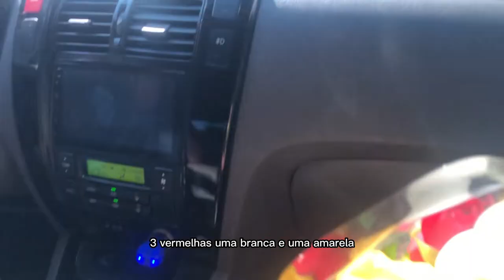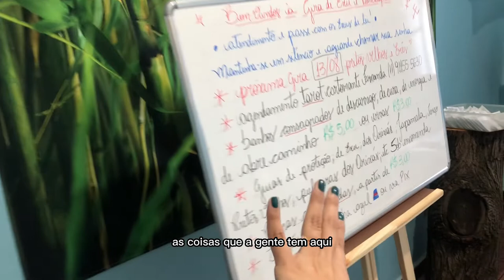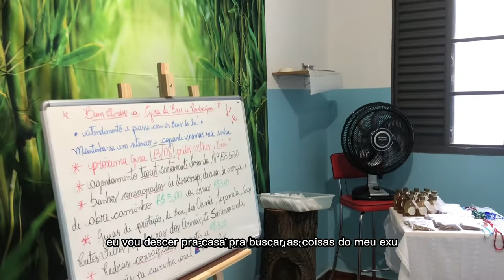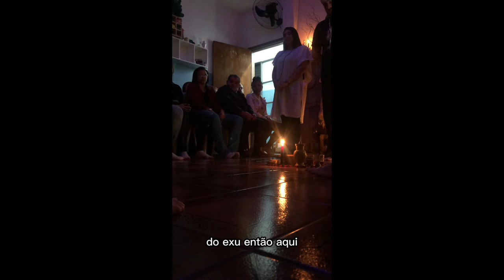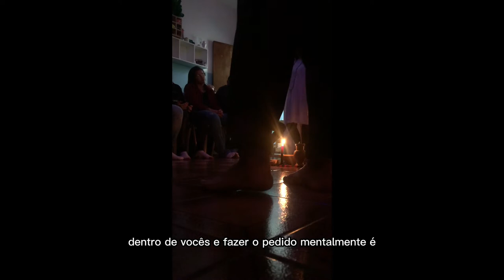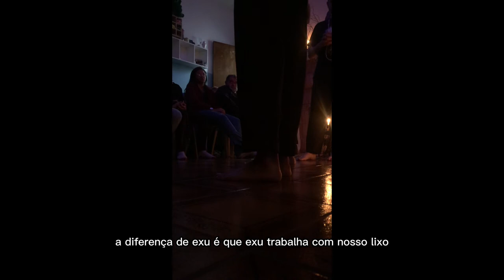VLOG: Gira de Esquerda/ ORIXÁ EXU/ Ensinando a firmar a vela do anjo da guarda 👼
Vlog da Gira de esquerda com homenagem ao Orixá Exu 🌹🖤